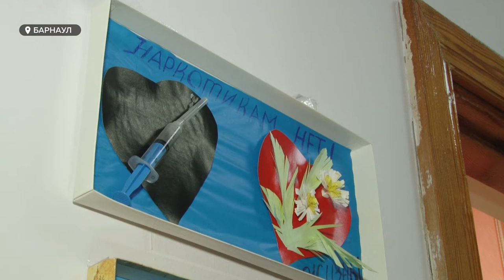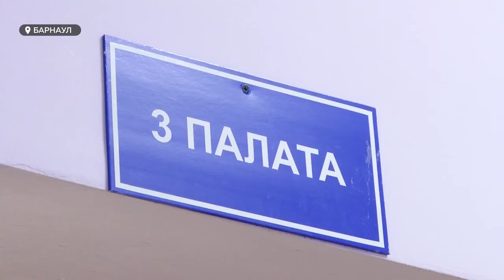Доступная дурь и родительская беспечность: на Алтае молодеет наркомания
Наркомания молодеет. В крае — только по официальным данным — страшный диагноз подтвержден у нескольких сотен детей. По мнению специалистов, причин у социальной проблемы несколько.